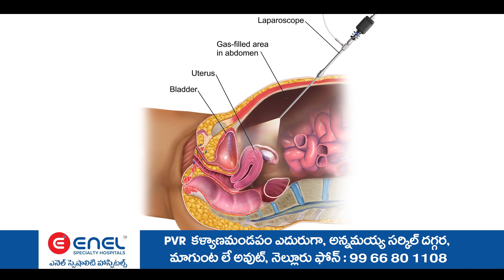దుత్తలూరు మండలం తెడ్డుపాడు సమీపంలో జాతీయ రహదారిపై అర్ధరాత్రి రోడ్డు ప్రమాదం ఒకరు మృతి.